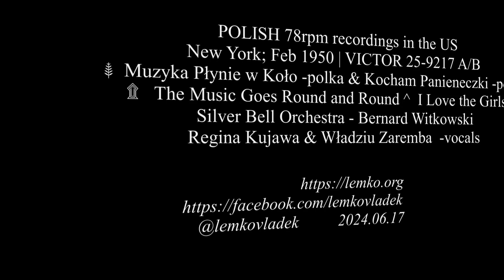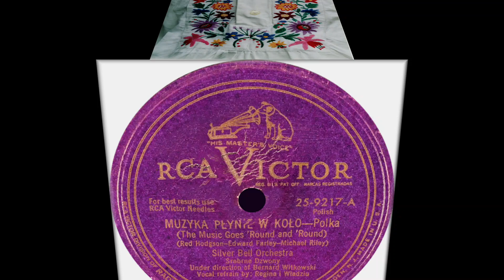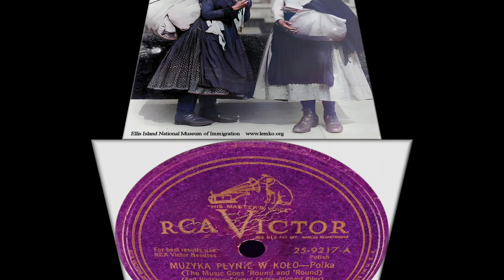POLISH 78rpm recordings in the US 1950 25-9217 Muzyka Płynie w Koło & Kocham Panieneczki B Witkowski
New York; Feb 1950 VICTOR 25-9217 A/B Muzyka Płynie w Koło -polka & Kocham Panieneczki -polka / The Music Goes Round and Round ^  I Love the Girls. Silver Bell Orchestra - Bernard Witkowski, Regina Kujawa & Władziu Zaremba  -vocals